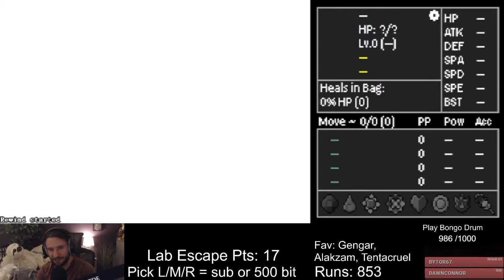BLOOD BOWL WEEK 2 - GET IN HERE